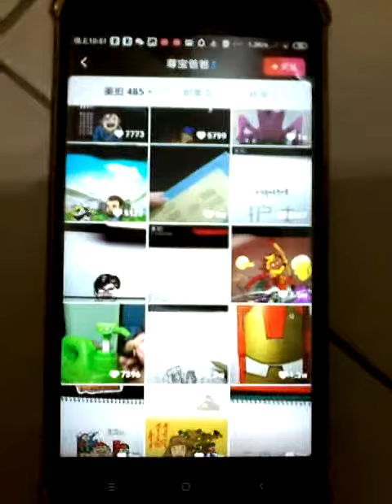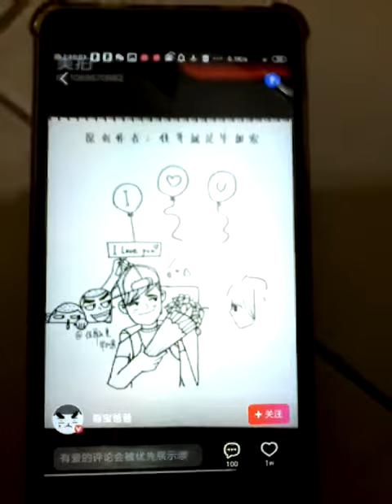致敬MJ 马上就 创意手绘 我爱你 创意